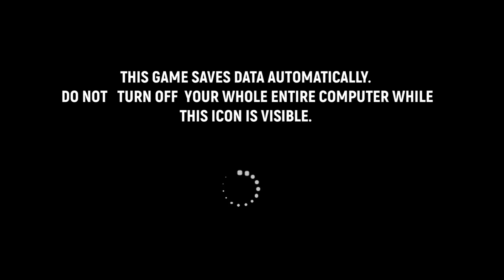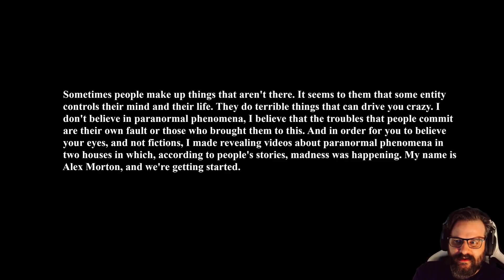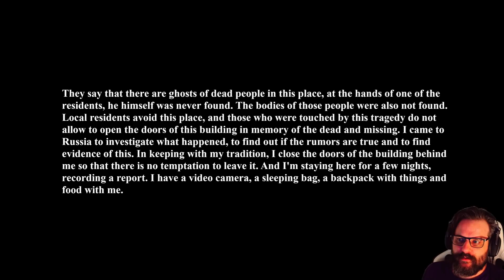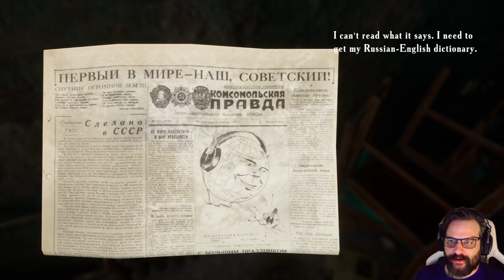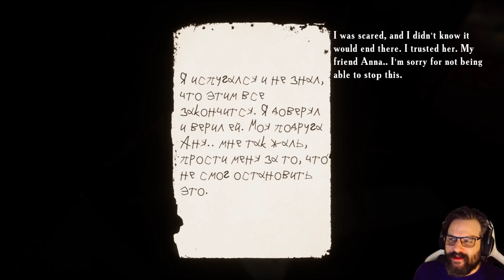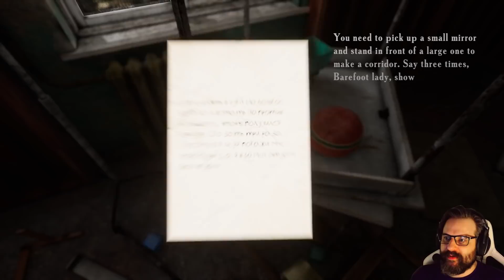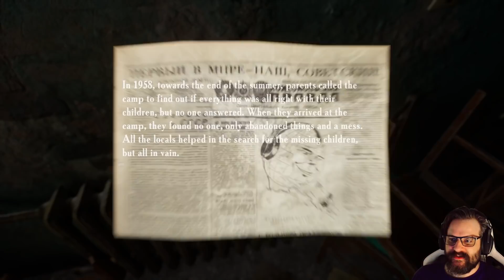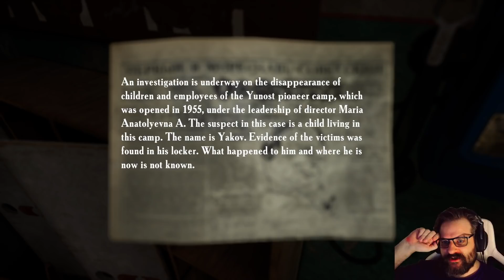SUMMER OF '58 🏚️ 1: Hallo, ich bin eine Testaufnahme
Sommer 2008. Die Hauptfigur reist auf Wunsch von Anhängern nach Russland, um das verlassene Lager "Yunost" zu erkunden. Die Einheimischen sagen, dass dieser Ort von ruhelosen Seelen bewohnt wird. Dies gilt es zu überprüfen.

Titel: Summer of '58
Genre: Horror, Indie
Entwickler: EMIKA_GAMES
Publisher: EMIKA_GAMES

TRANSPARENZ / PRODUCT PLACEMENTS:

[✖] Deal: kein Deal
[✖] Reise: keine Reise
[✖] Sonstiges: nix